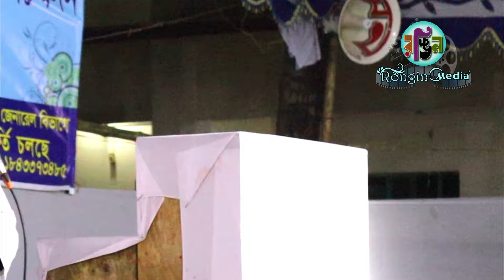Bangla gojol 2021 | নতুন ইসলামিক গজল | Hridoyer Patay Tomari Chobi | Rongin Media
Rongin Media